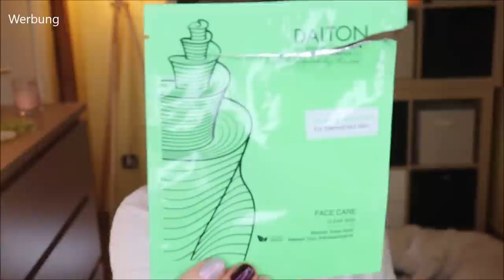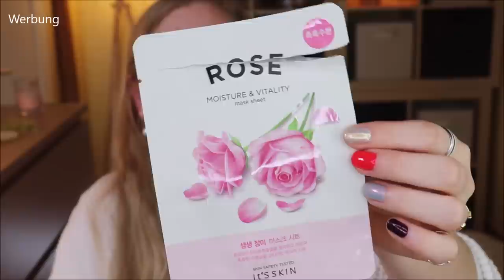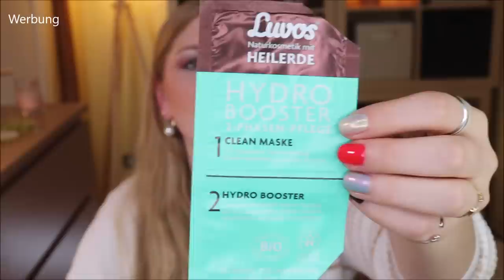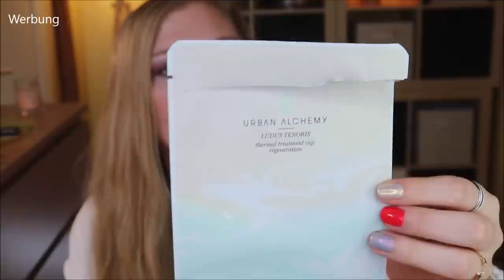AUFGEBRAUCHT & PLATT GEMACHT - meine TOPs und FLOPs im April 2021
Heute habe ich die Produkte aus März und April gesammelt.

00:00:00 Kleine Einleitung

00:01:27 Gesichtspflege
(o) Beautymates Produkte:
(o) Yepoda Produkte:
(*) Bei YesStyle kannst du mit dem Code CLAUDISWELT je nach Bestellwert sparen!

00:36:50 Körperpflege

00:51:04 Haarpflege
(*) Hair Biology Haarkur

00:58:25 Lifestyle, Haushalt & Co.
(*) AirWick Freshmatic
(*) EMAKO automatischer Seifenspender

01:14:44 Dekorative Kosmetik

01:21:40 Ich bin fertig

Liebe Grüße
Claudi